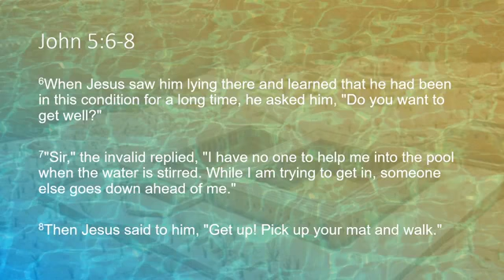Is It Just My Level of Understanding